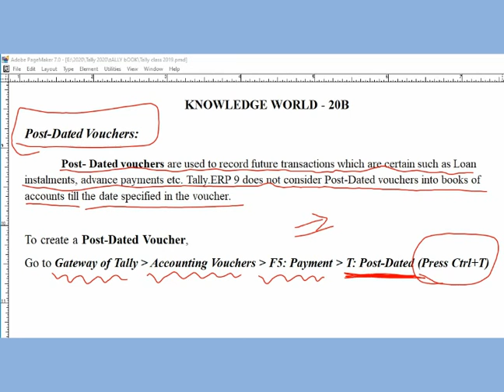Tally 64 Knowledge World 20B || Post-Dated Vouchers in Tally ERP 9 or Tally Prime || Tally GST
KNOWLEDGE WORLD - 20B

Post-Dated Vouchers:
 Post- Dated vouchers are used to record future transactions which are certain such as Loan instalments, advance payments etc. Tally.ERP 9 does not consider Post-Dated vouchers into books of accounts till the date specified in the voucher.

To create a Post-Dated Voucher,
Go to Gateway of Tally Accounting Vouchers F5: Payment T: Post-Dated (Press Ctrl+T)